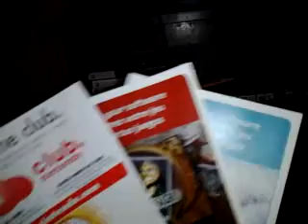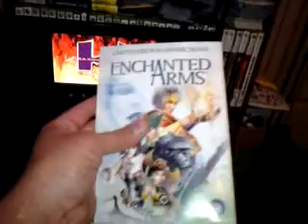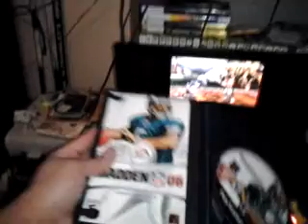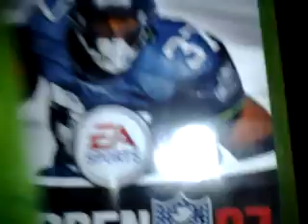GameStop Dumpster Dive 30: More Madden! CN Points!